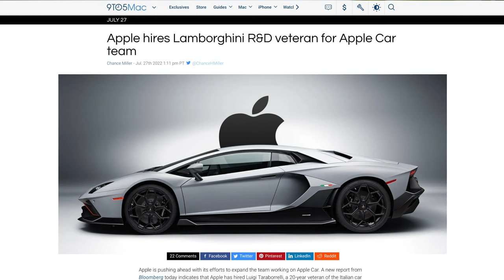iLoved it: Tripp Mickle - After Steve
‘After Steve’ is somewhat of an unofficial follow-up to Walter Isaacson's biography of Steve jobs and shines light on what happened to Apple in the years ever since - from the release of the Apple Watch, Tim Cook finding his ground as newly named CEO, to the work on a rumoured Apple Car and ultimately Jony Ives departure from the company.

Walter Isaacson - Steve Jobs

Tripp Mickle - After Steve